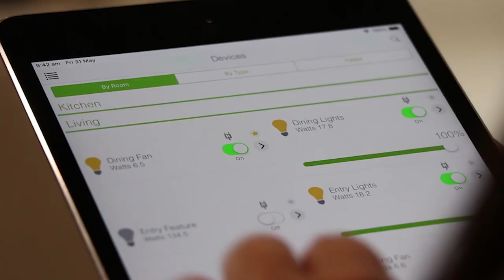Family 310 Display Home Virtual Walkthrough - Elliot Springs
Take a virtual stroll through Martin Locke Homes' award winning Elliot Springs Display Home.

Fittingly named the ‘Family 310’, it is designed to allow families at all stages of life to live together but still maintain their privacy and independence.

It boasts two separate ‘homes’ under the one roof, each with its own exclusive entry point, bedrooms, bathrooms, kitchen areas, living and patios, all connected by a shared, lockable laundry.

And includes private feature entry points to both living spaces, raised ceilings, wide doorways and halls, no-steps on entry and throughout the home, large step-free bathrooms and showers, separate alfresco areas, and a spacious and safe living open plan design.

It is currently for sale.